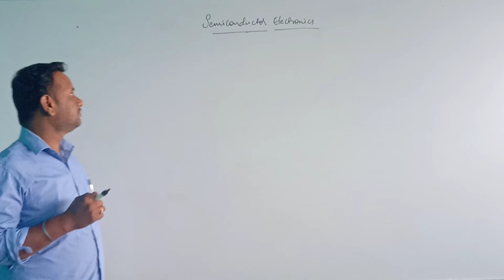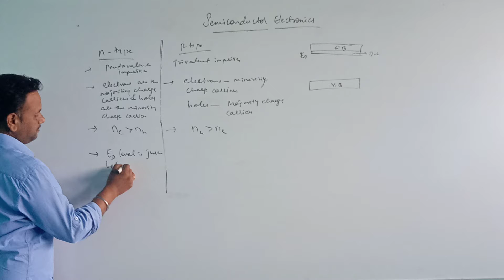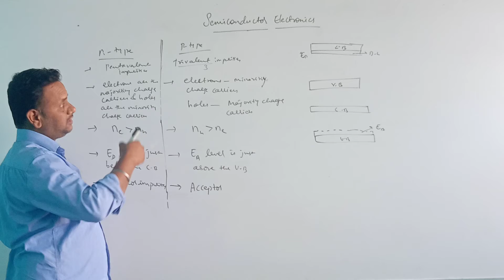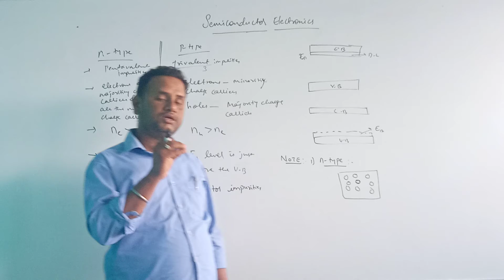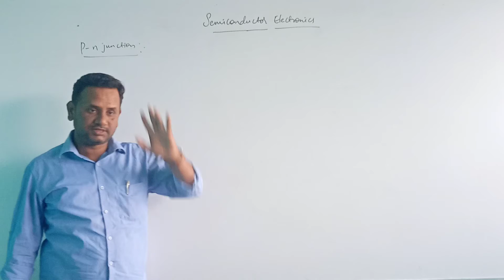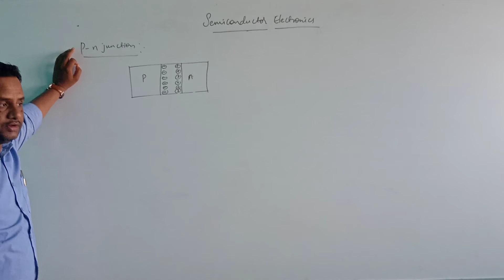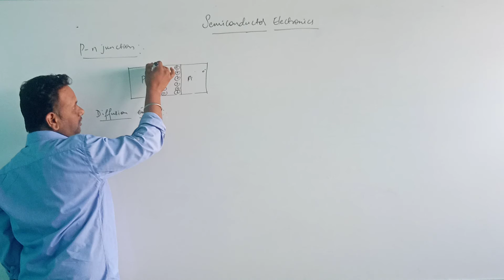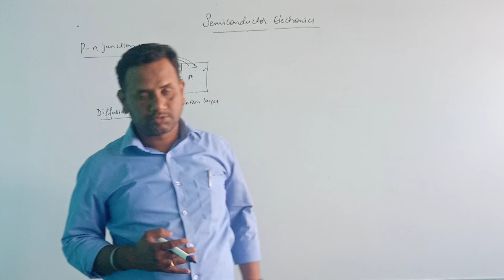PHYSICS: SEMICONDUCTOR ELECTRONICS PART 5(Pu 2nd year)